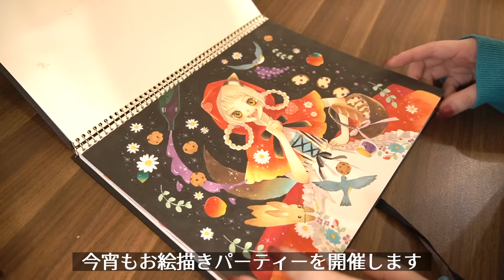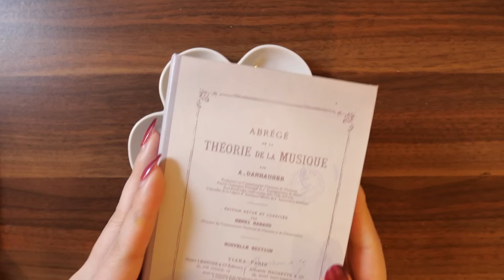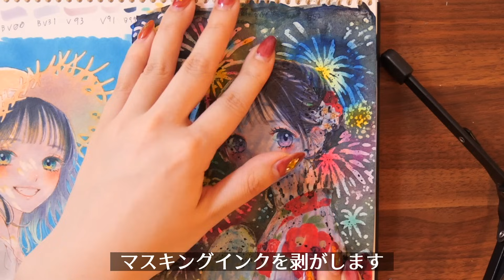深夜のお絵描きパーティー🌙夏のイラスト【コピック】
MontvalCanson sketchbook
Orenz 0.2

麦わらの女の子
⭐️肌
R000
R00
R22
R11

⭐️目
YR31
BG10
BG15
BG49
BG13
B99
ﾏﾙﾁﾗｲﾅｰ ｺﾊﾞﾙﾄ0.3

⭐️髪
BG11
YR31
B99
BV34

⭐️影
V91
YR31
YR30

⭐️服
BG10
BV00
YR000

⭐️空
B04
BG10

花火の女の子
⭐️肌
R000
R00
YR000
R22
R11

⭐️目
R81
B99
BV34
N5
BG10
B0000

⭐️髪
R81
BV34
BV17
BV29

⭐️影
V91
V93
R00

⭐️反射光
G02
R81
YR21
YR30
G000

⭐️浴衣
R35
YR21
G46
G21

⭐️うちわ
B52
G12
G21

⭐️花火
BG34
BG0000
Y08
Y000
B16
B000
RV25
RV11
V12
V000
水彩絵の具

【ASMR】バレンタインの絵を描く音/iPadで描く音/シーリングスタンプ【作業用 睡眠用 BGM】

【アナログ】おうちで過ごす男の子1ページいっぱいに描いてみた🏠💭Drawing boys spending at home【メイキング】

【コピック】💘バレンタインの女の子描いてみた🍫/ Drawing original Valentine girl with COPIC【アナログイラスト】

【コピック 】ハロウィン★魔女の女の子描いてみた★おまけつき / Drawing original Halloween witch girl with Copic markers【メイキング】

【コピック】金魚の女の子描いてみた/Drawing original manga girl with Copic 【メイキング】

【コピック】❤️赤ずきんの女の子描いてみた❤️おまけつき / Drawing Little Red Riding Hood with Copic markers【メイキング】

【アナログ】2万人記念💘ピースな女の子1ページいっぱいに描いてみた✌️Thanks to 20,000 subscribers！【メイキング】